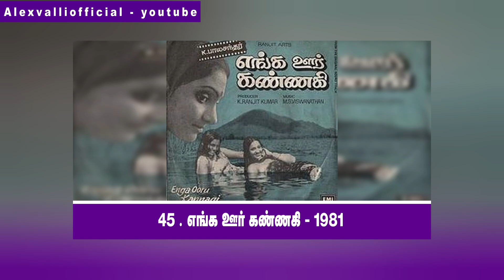கே.பாலசந்தர் இயக்கிய 75 திரைப்படங்கள் | 75 movies directed by K.Balachander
75 movies directed by K. Balachander
இயக்குனர் கே.பாலசந்தர் இயக்கிய 75 திரைப்படங்கள்